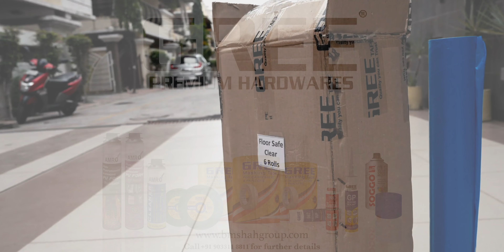GREE - Floor Guard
Floor Protection Films From GREE

•• Size : 200 sqft - (2 ft x 100 ft)
•• Thickness : 60 micron
•• Colour : Clear / Blue

Features :
• Water & Paint Proof
• Ultra Tough Polythene Films
• Easy to Apply
• Easy to Remove
• Ultra Safe
• German Technology

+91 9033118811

Please ask for quantity / project discounts, schemes, offers, etc.